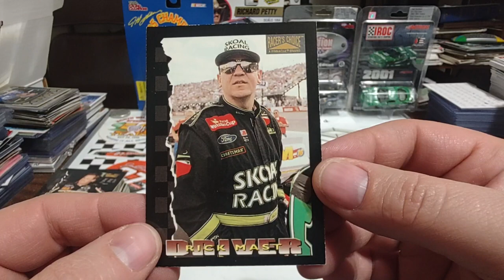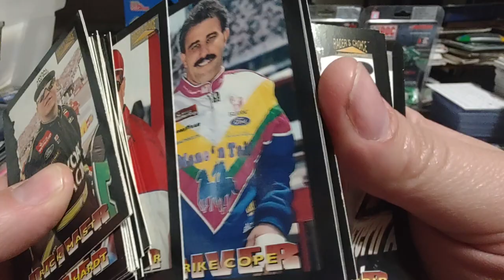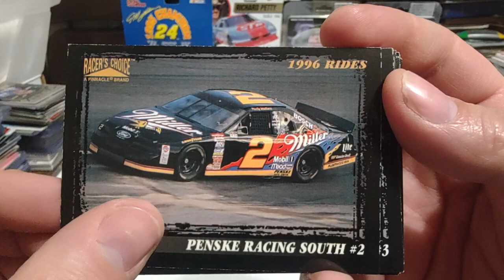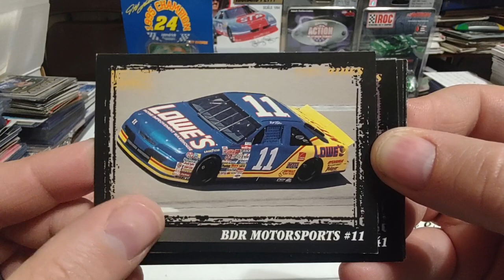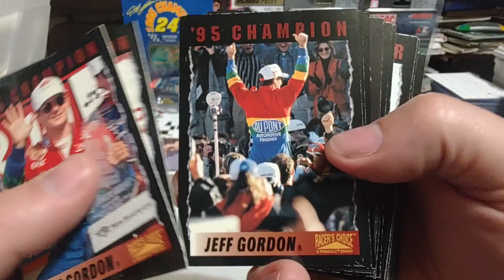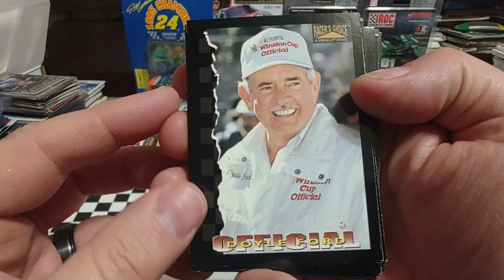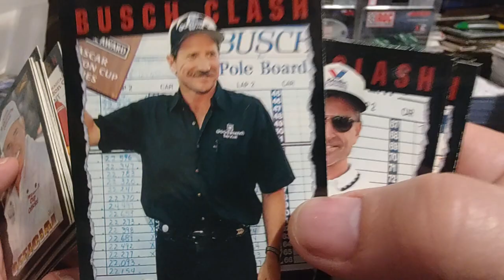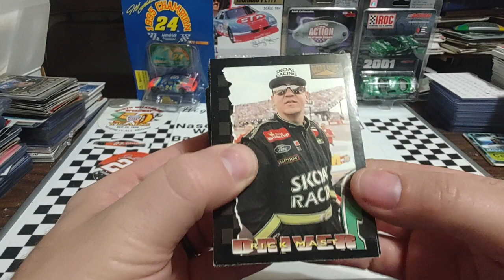Set Review: 1996 Pinnacle Racers Choice Nascar 110 card set